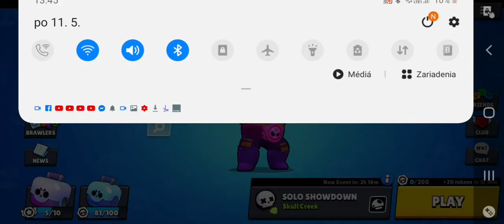Rýchly opening! Huntím star powery